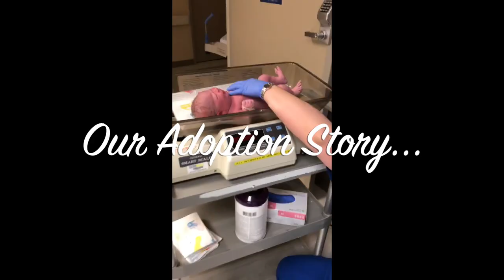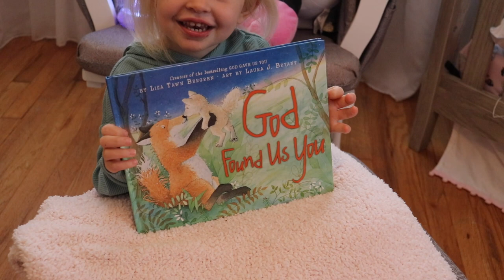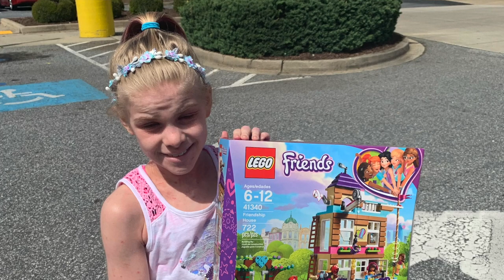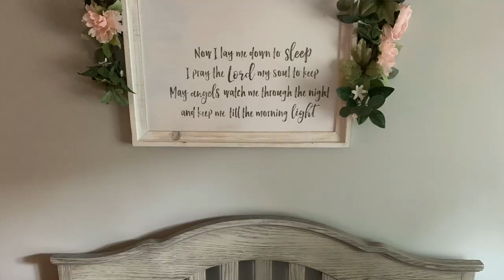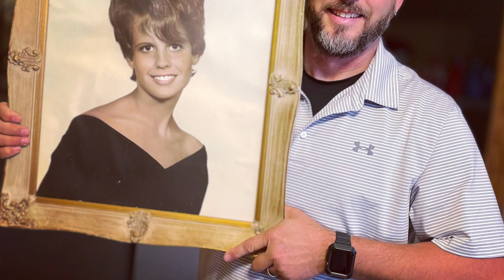Our ADOPTION Story!!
Our adoption story is very unique . How to adopt and adoption and fostering can be very intimidating  . fertility journeys and adoption journeys can be filled with ups and downs.  our story will be such a testimony to the fact that everyones story has a purpose and all the puzzle pieces wIll come together for you and your family in their own time!
Adopting  TWO littles with my biological 11 year old was not easy for us or my daughter but it has filled our hearts more than we ever could have expected !